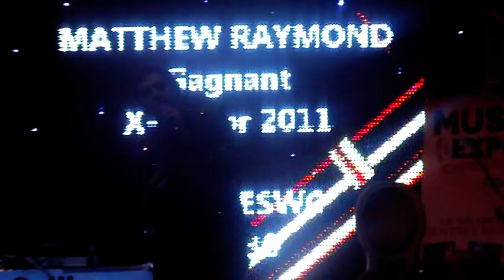Matthew Raymond-Barker - City lights (live) - Music expo 04/11/12